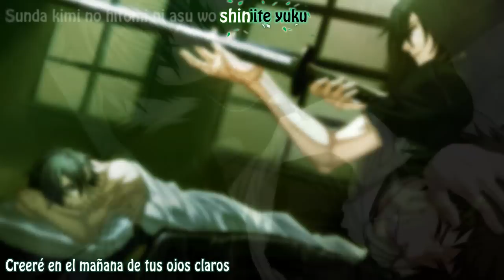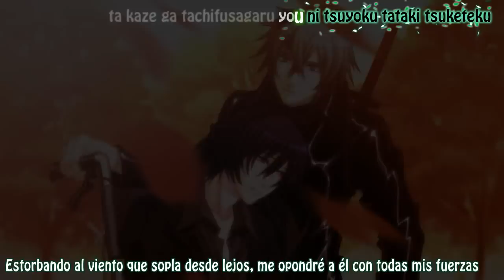Tsuioku no kaze - Itou Kanako(Sub español + karaoke)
Este era uno de los pedidos(^.^)/